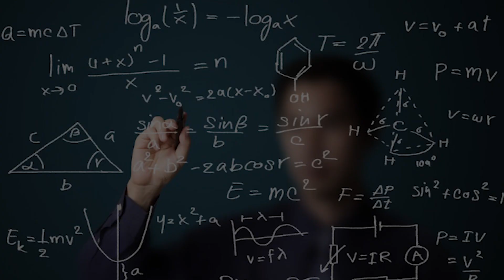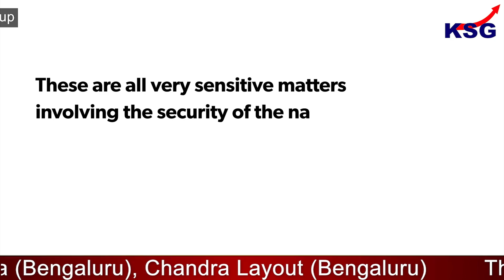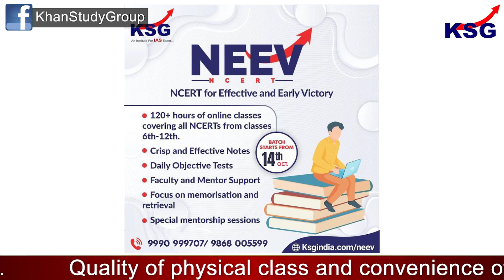KSG Explainer | Religious rights are subject to public order : SC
Religious rights are subject to public order: SC

GS Paper - 2 (Polity)

Religious rights of every person are subject to "public order", the Supreme Court said on 12 September 2022 while dismissing the plea of a man seeking to exhume the body of his son, who was dubbed a terrorist and killed in an encounter in Kashmir in November 2021, so the family could conduct his last rites in the same graveyard.